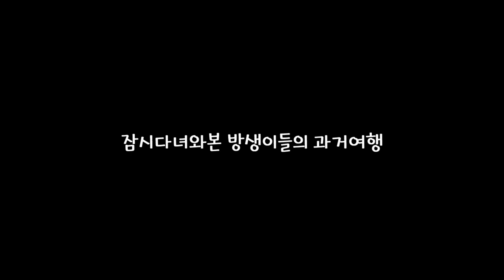호기심 딱지 MC 자리를 넘보는 방글이( 몇개월전 영상이에요)